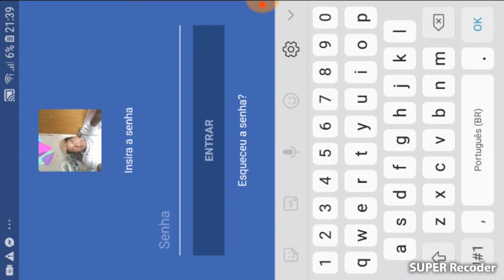Fui tentar fazer gameplay pelo celular, mas não entrou no jogo